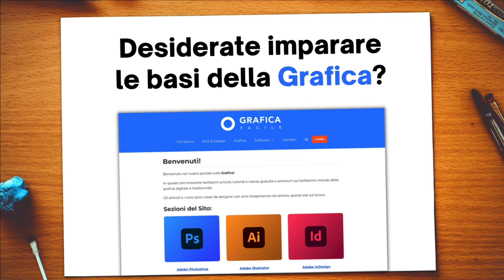Colori che Iniziano con la Lettera Z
In questo video parleremo dei Colori che Iniziano con la Lettera Z.

Colori che cominciano con Z:

Zafferano profondo
Questo colore rappresenta una fra le più importanti varianti del colore giallo zafferano. Lo zafferano profondo è più scuro e forte del classico giallo zafferano.

Il colore non solo presenta una maggiore intensità, ma anche un aspetto più aranciato rispetto al comune zafferano; non a caso lo zafferano profondo viene frequentemente scambiato per una sfumatura di arancione.

Zafferano
È un colore che prende il nome dalla famosa spezia, molto apprezzata e impiagata in cucina.

Si tratta di un colore giallo intenso che si avvicina a quello della spezia, di frequente confuso con il giallo ocra, pur non essendo per nulla simile a esso.

Il giallo zafferano si differenzia dal giallo ocra per essere una sfumatura più viva e briosa, che tende in maniera minore al colore nocciola.

Infine, questo colore può essere trovato con varianti differenti, alcune con sfumature più vive, altre più leggere.

Zinco
È una sfumatura di giallo abbastanza leggera, pur essendo viva e chiara.

Spesso scambiato con il giallo pastello, poiché visivamente non molto differente, si differenzia in ogni caso da esso per alcune precise caratteristiche.
Zaffiro
Una tonalità di blu molto raffinata, il colore zaffiro si distingue per essere molto forte, ma allo stesso tempo non scuro.

Il suo nome proviene dalla nota gemma, che presenta infatti un colore blu intenso.

Il colore zaffiro può presentarsi in tante sfumature e varietà.